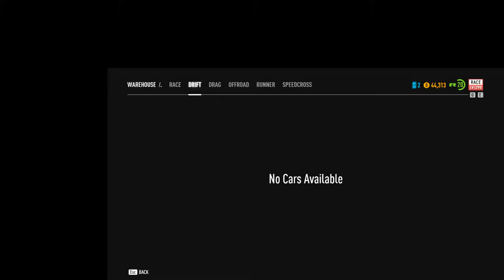Firefist Levente élő közvetítés